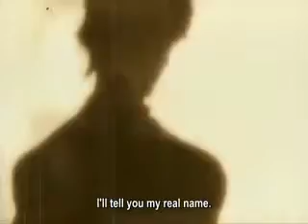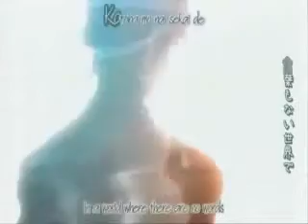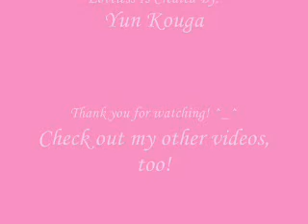Loveless: Angel Of Mine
I think Soubi is Ritsuka's guardian Angel because he's always saving him. So, I decided to make an AMV about it.